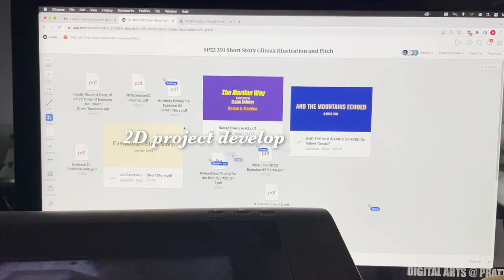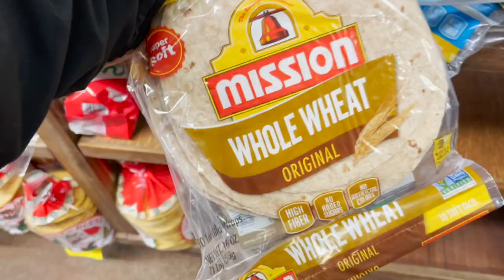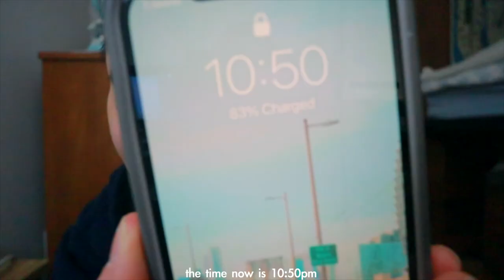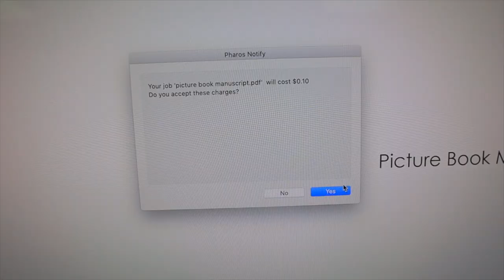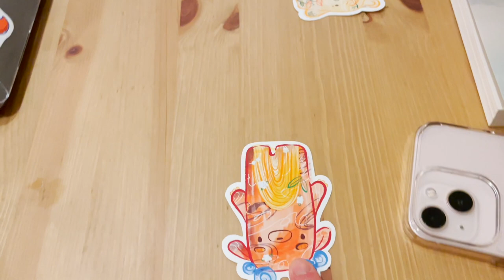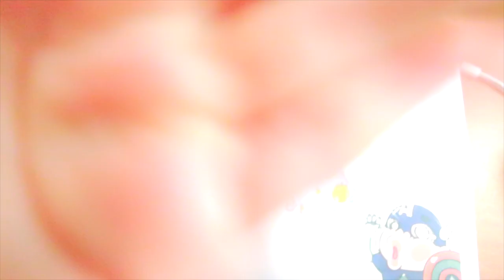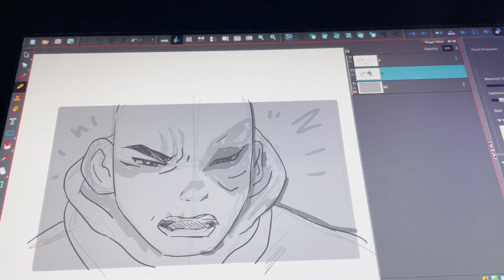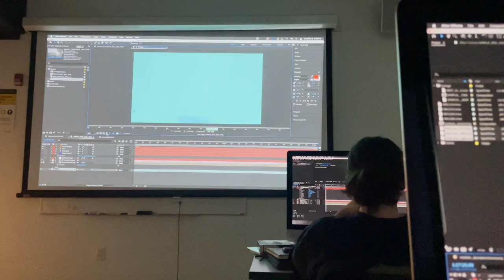nyc college student in art school vlog *first week back in-person*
ッsocials ッ